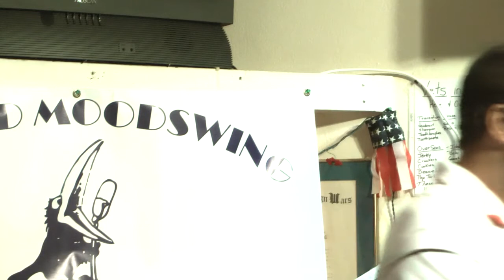Sam - Thank God I'm A Country Boy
Sam singing "Thank God I'm A Country Boy" at the Kissimmee, Florida V.F.W. on Saturday, September 1, 2012. Click Gear Shape at lower right of video to choose 720p HD(High Definition).